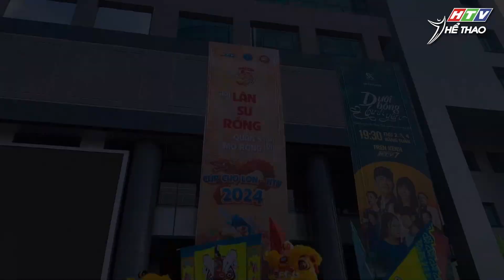Dấu ấn họp báo Giải Lân Sư Rồng - Cúp Chợ Lớn - HTV | Đài truyền hình TP.HCM 27/12/2023